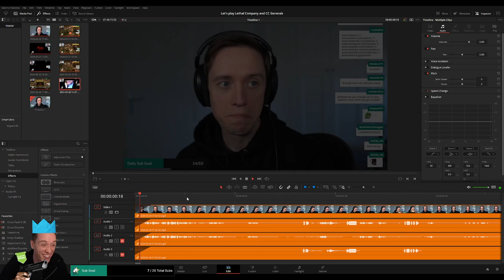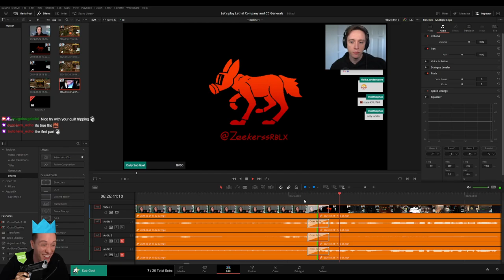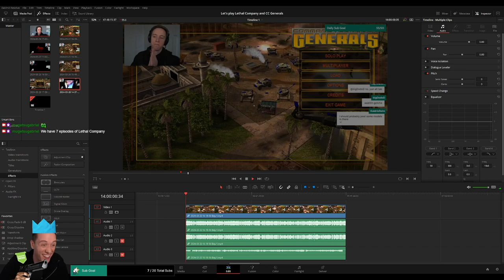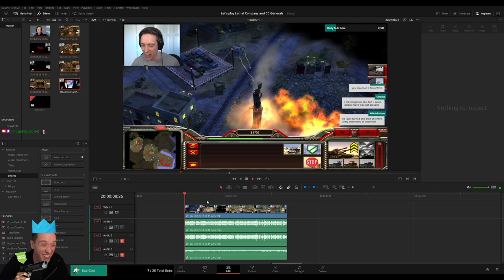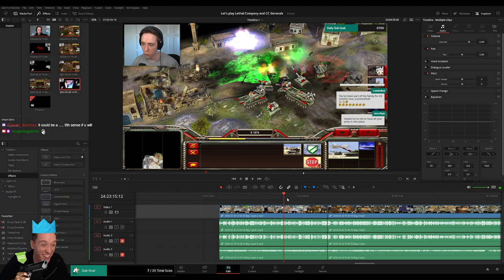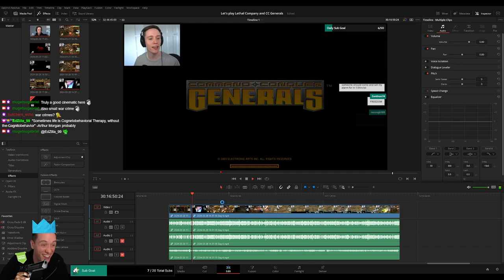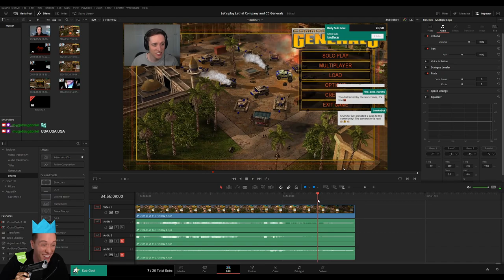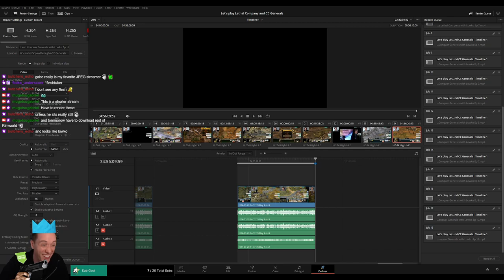PLEBS: Editing Lethal Company and C&C Generals Playthroughs for MoreLowko!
In this video I am editing Lethal Company and C&C Generals Playthroughs on Twitch stream for MoreLowko!